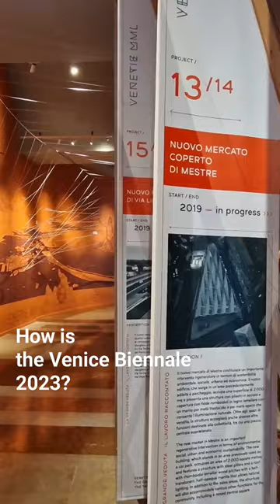How is the Venice Biennale 2023?